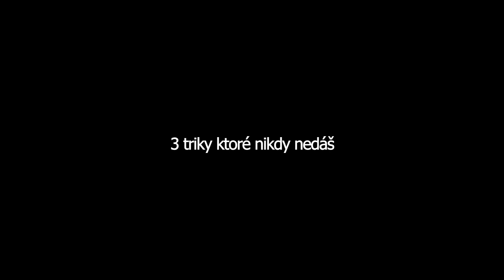5x3 Frenkee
Opäť sme tu s našou klasickou rubrikou 5x3, kde každý jazdec zodpovie na 5 otázok troma odpoveďami. Tentokrát zobral kameru do ruky Jozef Filkus a vyspovedal majiteľa skateshopu TheChillstore, Mateja Uhlera v Bratislavej hale, Hangair.

Viac na shred.sk
SLOVAK / SKATE / SNOW